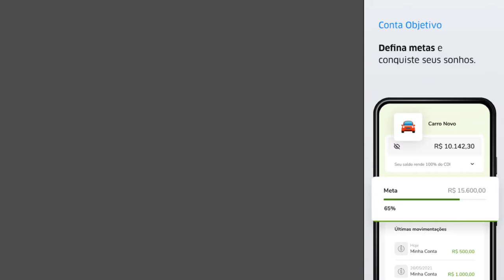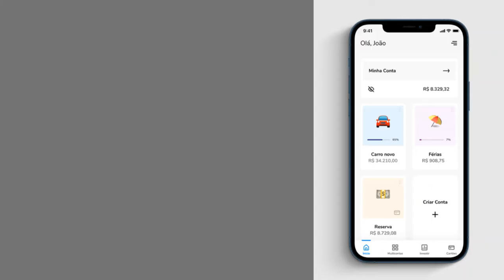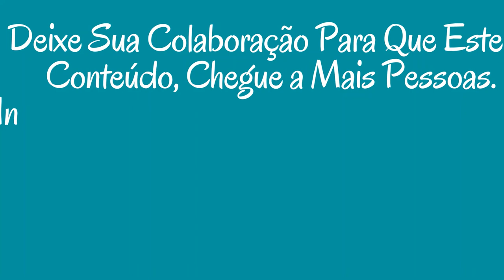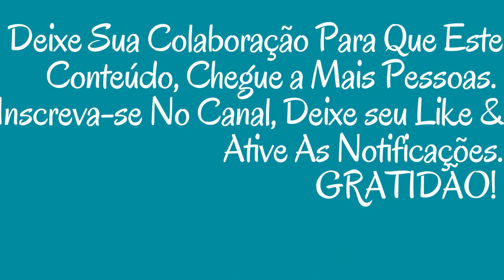Cartão Bari Elo Grafite Conta digital do Banco Bari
Com a Multiconta. Pague, receba, transfira e invista em um só aplicativo. Com a facilidade da Conta Controle, que ajuda você a organizar seus gastos em um cartão personalizado e exclusivo, e a Conta Objetivo que ajuda você a guardar dinheiro e ele ainda rende.
💰Princípios do Estrategista: O Bom Investidor e o Caminho Para a Riqueza
💰Avaliação de Investimentos